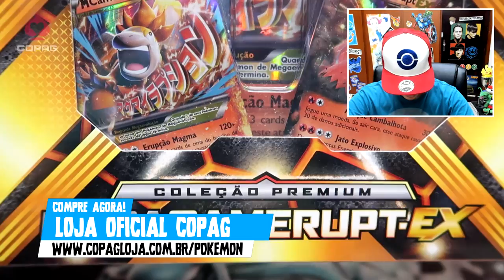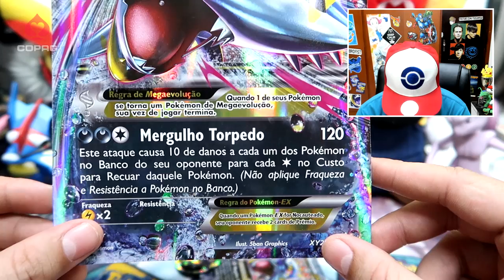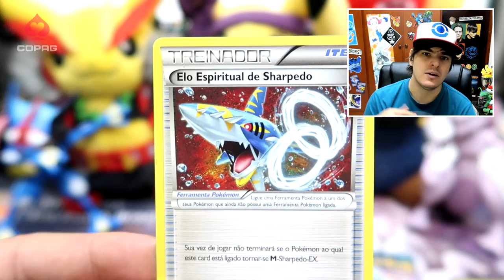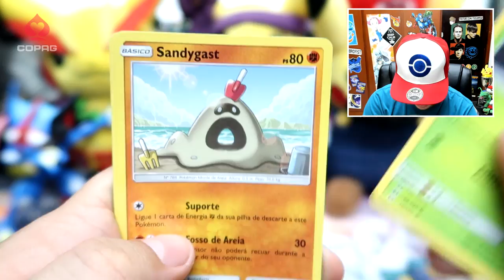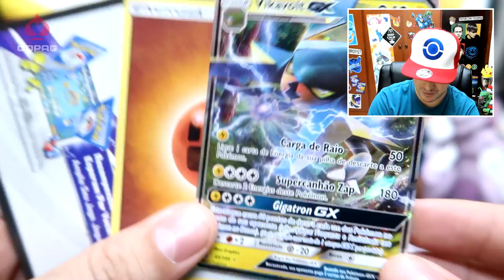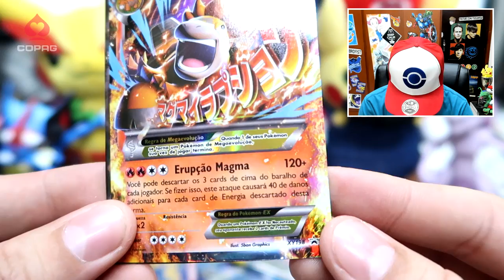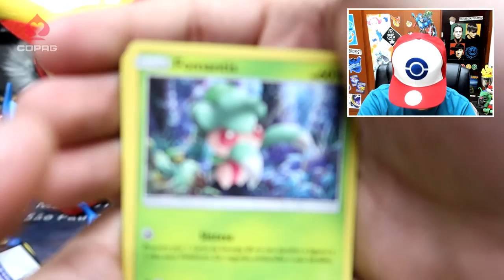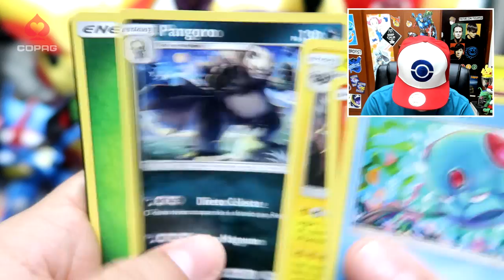UNBOXING - Box Pokémon Mega Sharpedo EX e Mega Camerupt EX!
Loja Oficial da Copag. Envia para todo o Brasil!